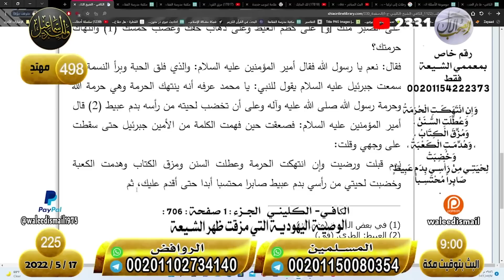وليد إسماعيل | الحلقة 225 | سؤال جديد للشيعة هل الرواية صحيحة أم ضعيفة ؟؟!!